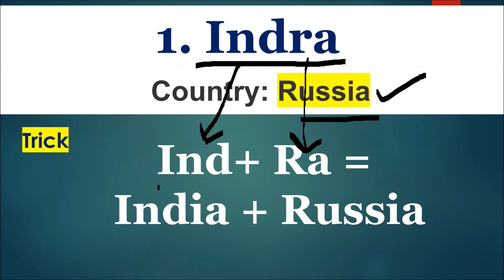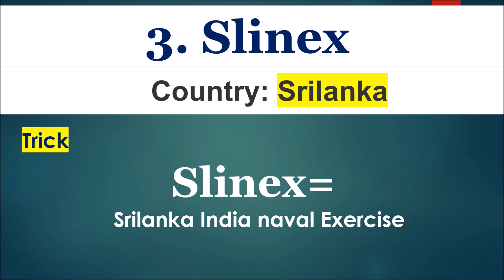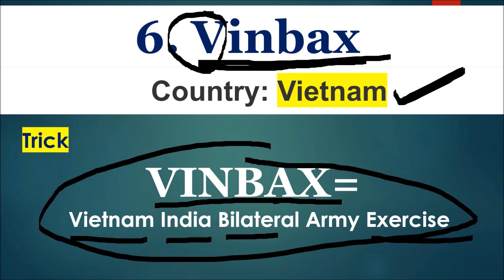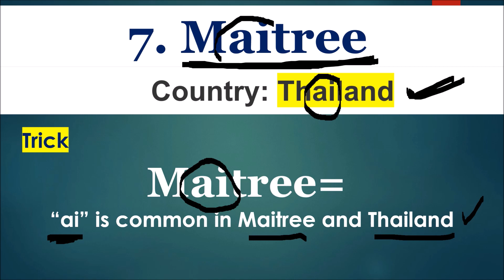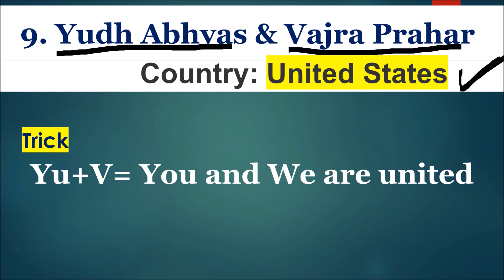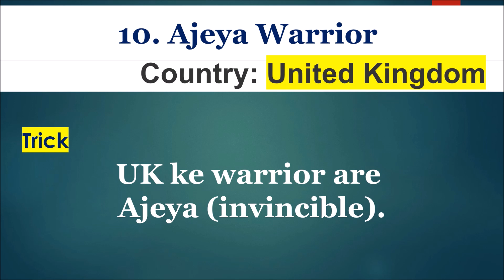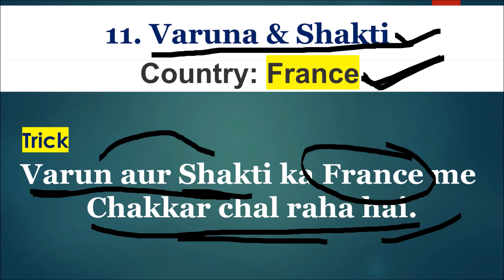Tricks of Important Joint Military Exercise | Joint Military Exercise of India